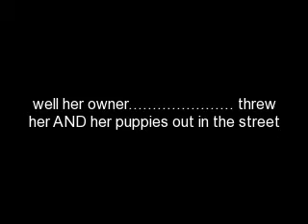:[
DOOOOOO NOOOOOOOOT OOOWWWWNNNNNNNNNNNN SOOOOOOONGG